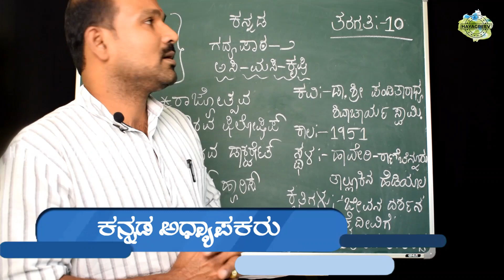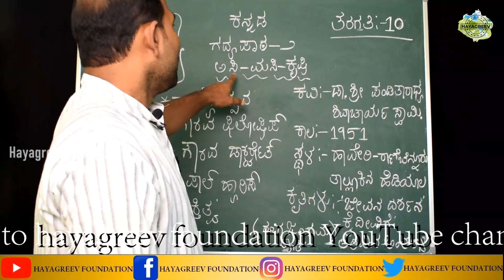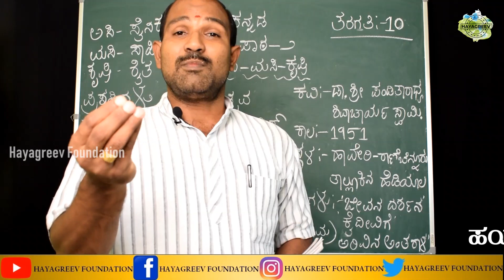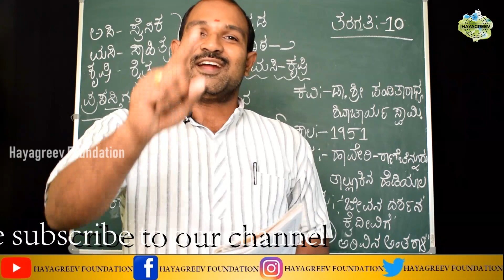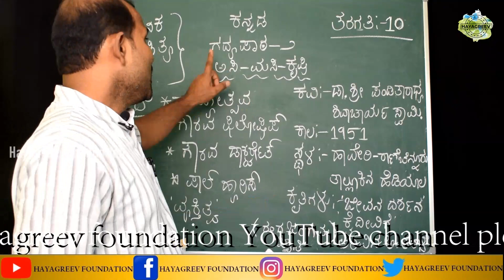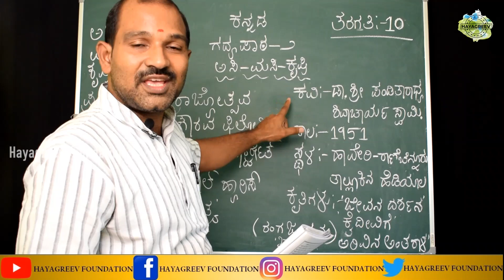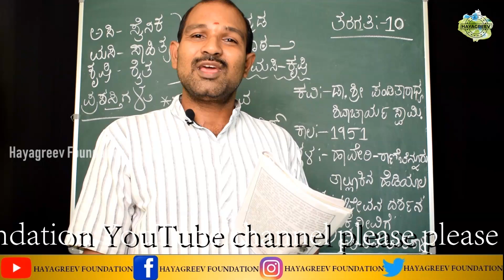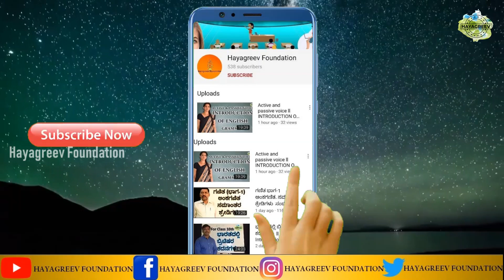10ನೇ ತರಗತಿ ದ್ವಿತೀಯ ಭಾಷೆ ಕನ್ನಡ ಪಠ್ಯ ಪುಸ್ತಕದ ಗದ್ಯ ಭಾಗ ೨ ಅಸಿ ಮಸಿ ಕೃಷಿ ll Hayagreev Foundation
ಕನ್ನಡ ಒಂದು ಅಂದವಾದ ಭಾಷೆಯಾಗಿದ್ದ ಕರ್ನಾಟಕದ ಪ್ರತಿಯೊಬ್ಬರು ಭೇದಭಾವವಿಲ್ಲದೆ  ಕಲಿಯುವಂತಾಗಬೇಕು . ನಾವು ಈಗ ಪ್ರಸ್ತುತ ಪಡಿಸಿರುವ ತರಗತಿಗಳು ಕನ್ನಡ ಕಲಿಕೆಗೆ ಸಹಾಯ  ಕಾರಿಯಾಗಿವೆ. ಇದು ಅಂಗನವಾಡಿಯಿಂದ ಹಿಡಿದು ಉತ್ತಮ ಪದವಿ ತರಗತಿಗಳು ಹಾಗೂ ಸ್ಪರ್ಧಾತ್ಮಕ ಪರೀಕ್ಷೆಗಳಿಗೆ ಅನುಕೂಲಕರವಾಗಿರುತ್ತವೆ . ವಿಶೇಷವಾಗಿ ಶಾಲಾ ಮಕ್ಕಳು ಇದರ ಉಪಯೋಗ ಪಡೆಯುವುದು ಸೂಕ್ತವೆಂದು ಭಾವಿಸಲಾಗಿದೆ.

Hayagreev Foundation